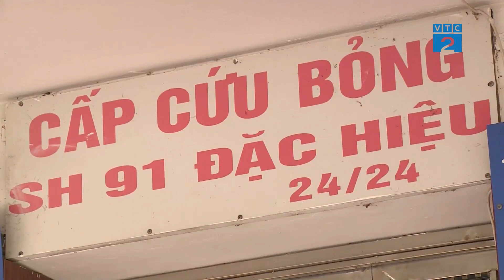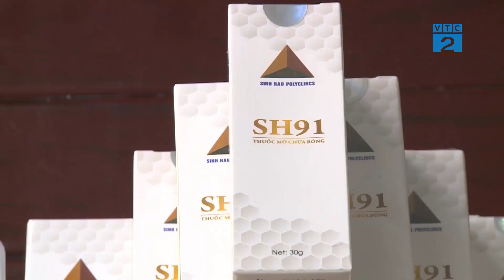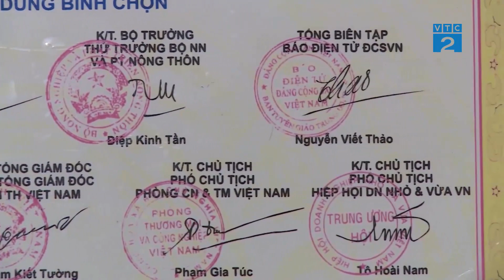[Góc nhìn người tiêu dùng] Thuoc bong SH 91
Thưa quý vị và các bạn, có một nơi mà trong mười năm qua, con số nạn nhân bỏng được điều trị lên tới hơn 10.000 ca từ nặng đến nhẹ . Nhiều người trong số họ sau thời gian điều trị đã bình phục, trở về mà không phải mang di chứng cũng như bị ảnh hưởng đến thẩm mỹ. Vậy điều gì đã làm nên sự kì diệu ấy? Mời quý vị và các bạn hãy cùng chúng tôi tìm hiểu qua phóng sự sau đây.